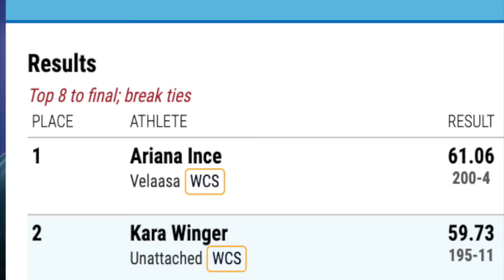USATF National Outdoor Championships Kara Winger - Javelin with Gary Morgan